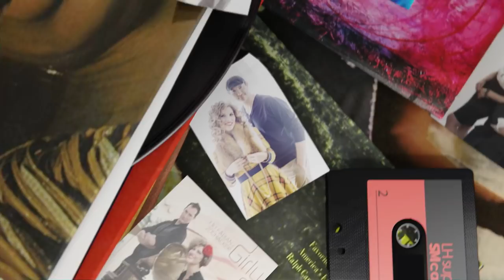Like a Child - Fábián Juli film trailer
Lévai Balázs filmje Fábián Juliról
Bemutató: 2019. december 15. M2